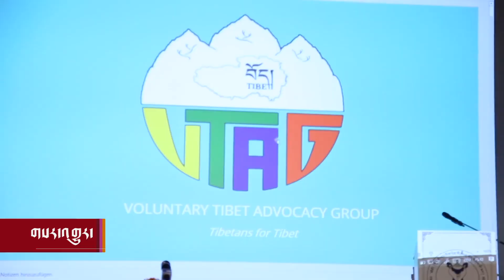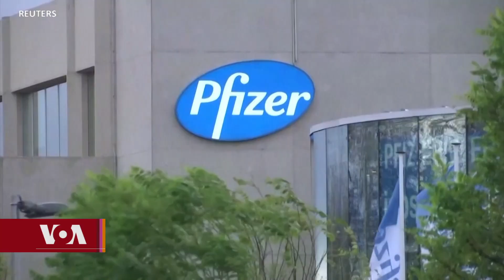Headline News: Nov 8, 2021 གསར་འགྱུར་ཕྱོགས་བསྡུས། ༢༠༢༡ ཟླ་༡༡ ཚེས་༨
སྲིད་སྐྱོང་གིས་དང་བླངས་བོད་དོན་ཞུ་གཏུག་ལས་འགུལ་དབུ་འབྱེད། ཨ་རིའི་སྤྱི་མཐུན་ཚོགས་པས་ཐེ་ཝན་ལ་རྒྱབ་སྐྱོར། རྒྱ་ནག་དམར་ཤོག་གི་ཚང་འཛོམས་གྲོས་ཚོགས་འགོ་ཚུགས་པ། ཏོག་དབྱིབས་ནད་དུག་གི་སྨན་གསར་པ། ཨི་རག་གི་སྲིད་འཛིན་ལ་གཏོར་རྒོལ་ཁྲོད་རྨས་སྐྱོན་མ་ཕོག་པ། ཨ་རིའི་རྨང་གཞིའི་འཛུགས་སྐྲུན་གྱི་ཁྲིམས་འཆར་ལ་གྲོས་འཆམ།
ཡུ་རོབ་གྲོས་ཚོགས་ཀྱི་སྐུ་ཚབ་ཚོགས་པས་ཐེ་ཝན་ལ་འཚམས་གཟིགས། ཨ་རིས་རྒྱ་ནག་གི་གསང་བའི་མི་སྣ་ཞིག་ལ་ཉེས་འཛུགས།